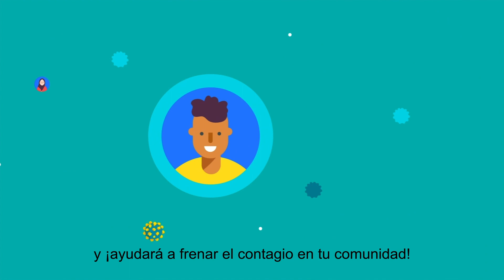COVID-19 vaccination animation – Why should I get vaccinated 12 -17 years (Spanish)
COVID-19 vaccination animation, in Spanish, explaining why people aged 12 to 17 years should get their COVID-19 vaccination.